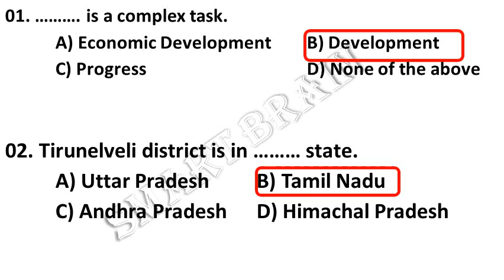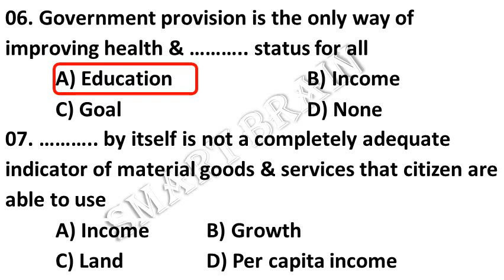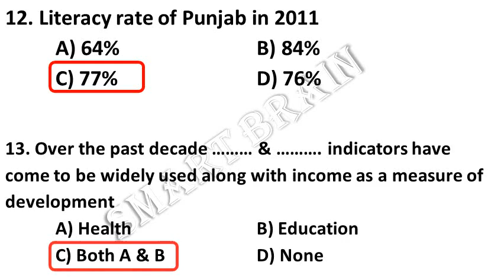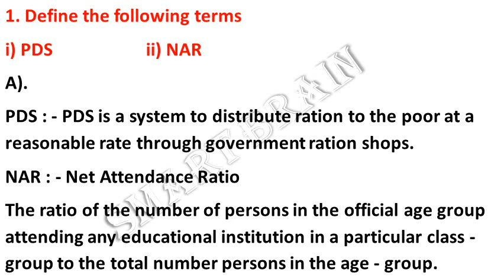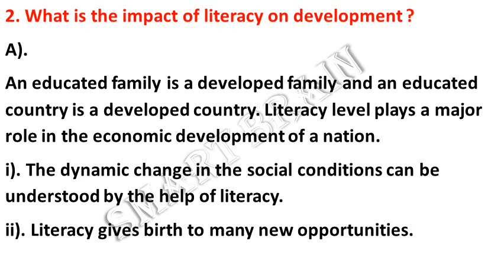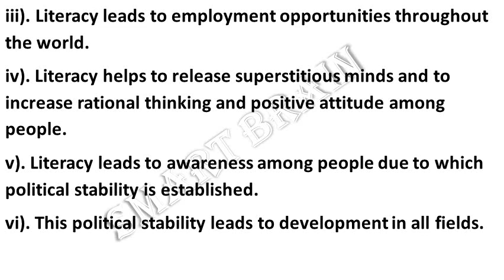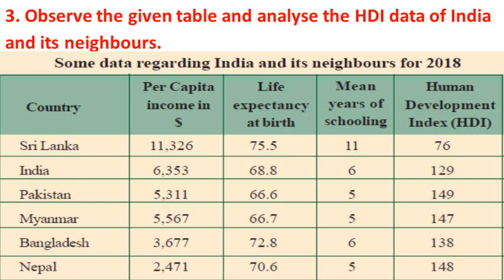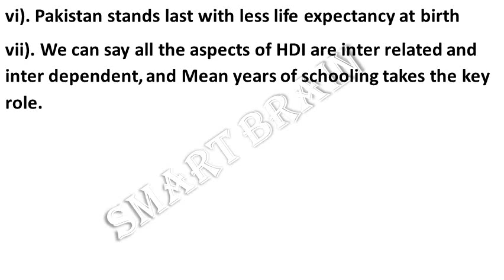Ideas of Development Worksheet No : 3 | Class 10th English Medium Social Studies Worksheet